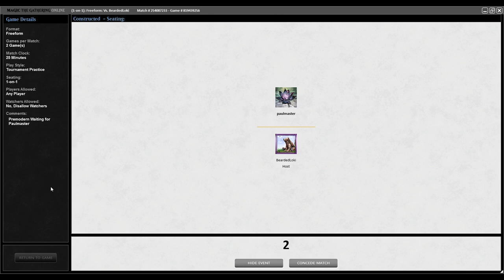TMOS Playoffs Nov #2 - Eightfinals - Enchantress vs Reanimator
Main
4 Argothian Enchantress
4 Enchantress's Presence
6 Forest
1 Solitary Confinement
1 Opalescence
4 Wild Growth
4 Elephant Grass
3 City of Brass
1 City of Solitude
1 Parallax Wave
2 Seal of Cleansing
1 Humility
1 Karmic Justice
2 Exploration
2 Sylvan Library
3 Serra's Sanctum
4 Sterling Grove
2 Replenish
2 Plains
1 Mountain
4 Windswept Heath
1 Worship
2 Wooded Foothills
3 Lotus Petal
1 Words of War
Side
2 Engineered Plague
1 Multani's Presence
1 Aura of Silence
2 Seal of Cleansing
1 Karmic Justice
1 Enlightened Tutor
1 Circle of Protection: Red
1 Null Rod
1 Solitary Confinement
1 Replenish
1 Ray of Revelation
2 Carpet of Flowers

00:00  Intro
00:08  Decklist
00:17  Game 1
05:25 Game 2
09:37 Game 3